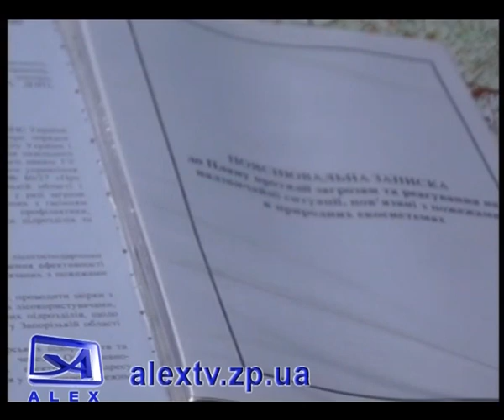Пожежна безпека на свята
Традиційний відпочинок на травневі свята повинен бути безпечним, аби не зіпсувати настрій та розваги. Рятувальники закликають бути відповідальним та обережним, особливо на природі. У сюжеті дивіться як вберегтися від небезпечних наслідків святкування.